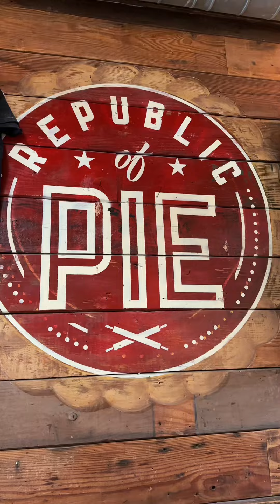Still trying to recover from the anniversary party lol 137